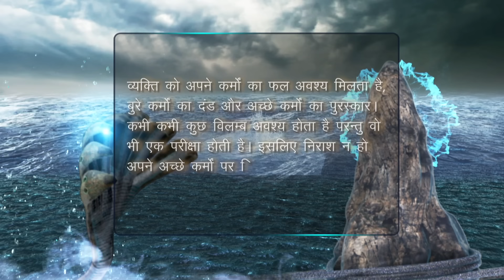महादेव ने महाविष का सेवन किया! | Shani | शनि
Pleased With Shani's Faith And Integrity, Mahadev Consumes The Mahavish Which Makes Him Weak. Mahakali Appears And Heals Mahadev And The Balance Of Nature Is Restored Again. Furious With The Turn Of Events, However, Mahakali Decides To Punish The Devas, Asuras And Shani For Attempting To Disturb The Balance Of Nature. Will Shani Escape Mahakali's Wrath?